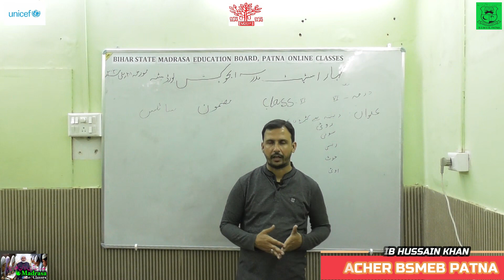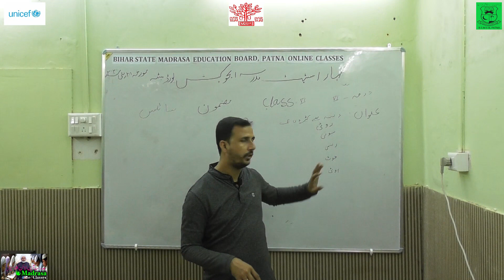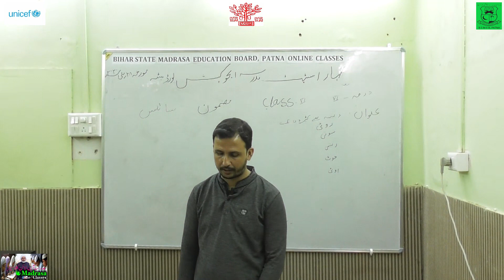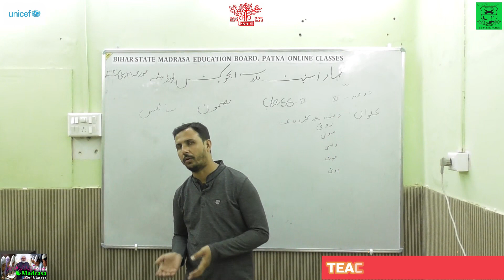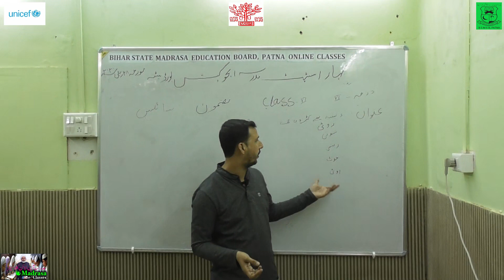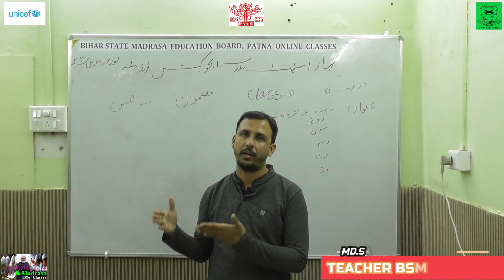BSMEB Class08 Science Rassa Se Kadon Tak